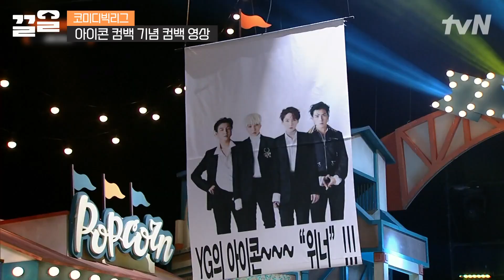[코미디빅리그] 아이콘이 코빅에 나온 이유..? 바로 너라는 이-"U"! "딴따라" 본업 존잘인 아이콘 보러 가보자고👆👆